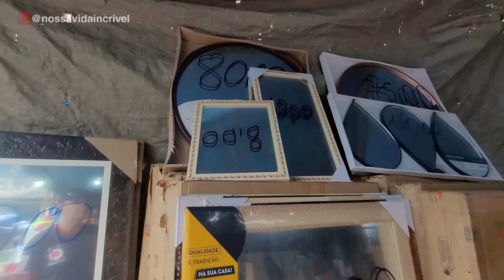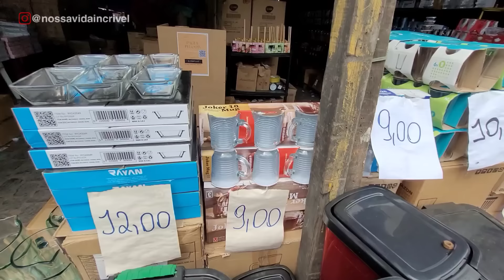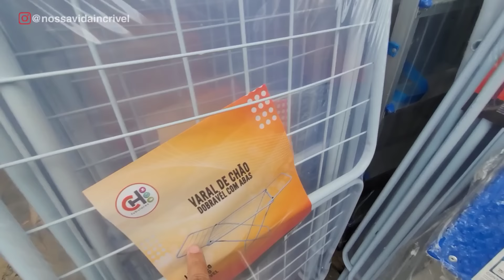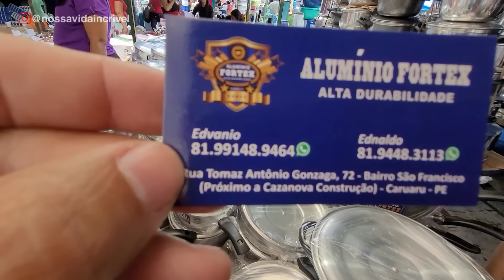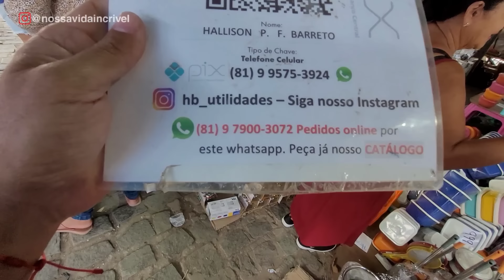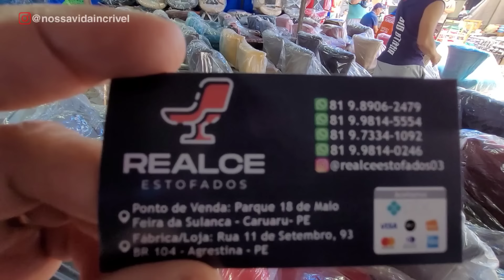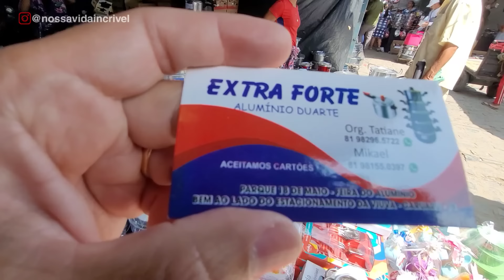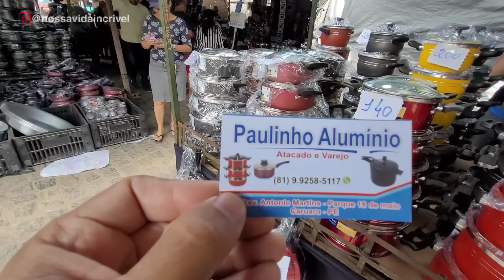UTILIDADES DOMÉSTICAS NA FEIRA DA SULANCA EM CARUARU - SEXTA-FEIRA 16-08-2024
➡️ Curta
➡️ Comente
➡️ Compartilhe